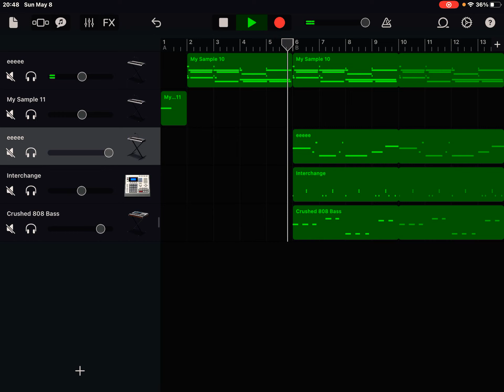I got bored so I went to GarageBand…